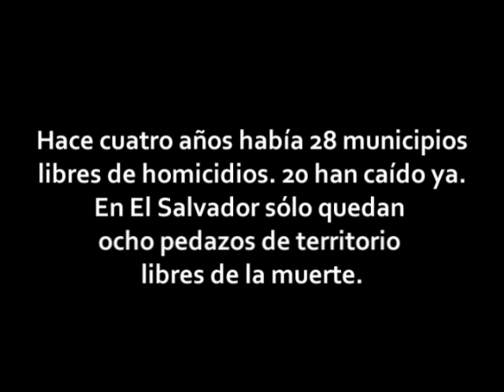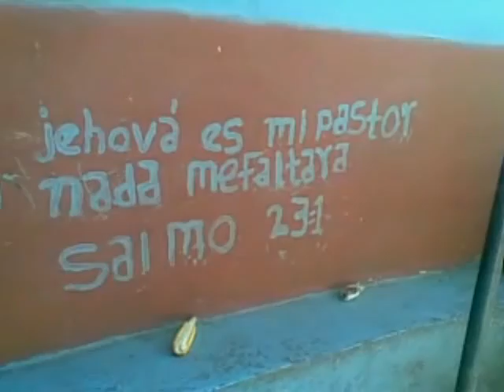Yoloaiquín según el evangelio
Yoloaiquín, en Morazán, sobrevive desde hace siete años como una isla en un mar de violencia que ahoga a El Salvador con olas que alcanzan los 11 homicidios diarios. ¿Qué fortaleza le impide caer presa de la sangre? ¿Cómo resiste firme la corriente? Aproxímese, en este vídeo, a las claves de Yoloaiquín y su evangelio.